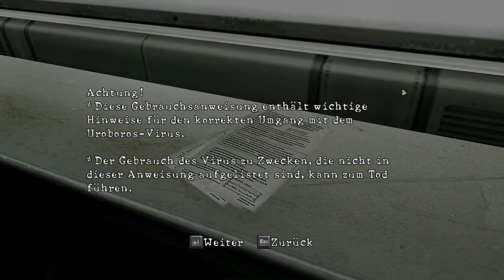RESIDENT EVIL 5 #22 - Das Ende des Labor´s (Ruckelt) [Let's Play together Resident Evil 5]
Let's Play Resident Evil 5 - Gameplay - Deutsch/German
RESIDENT EVIL 5
Horror-Schocker von CAPCOM (2009).